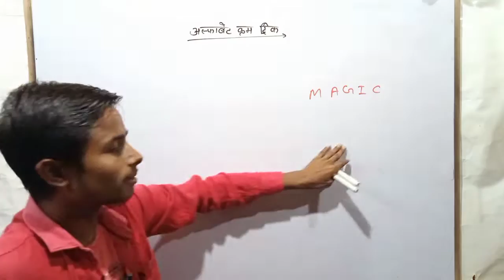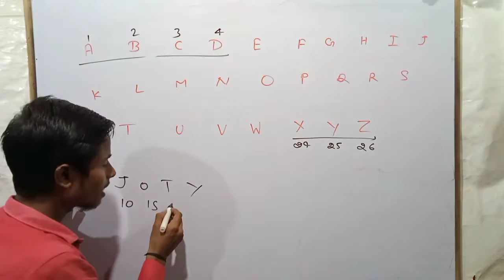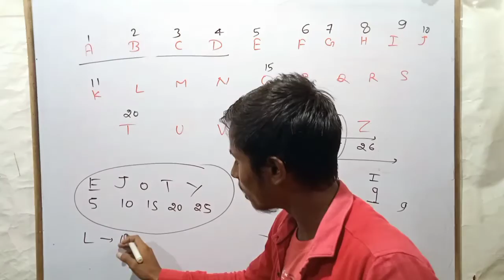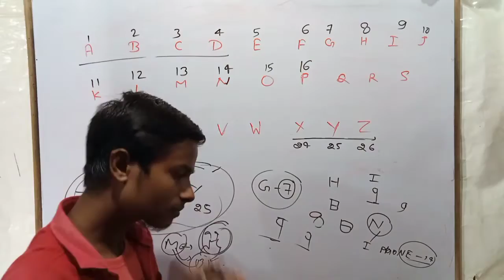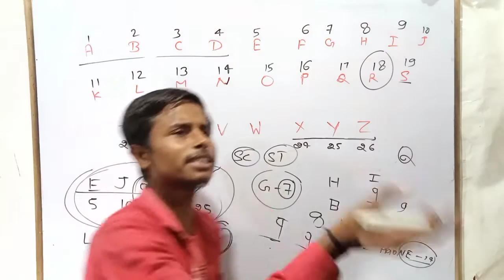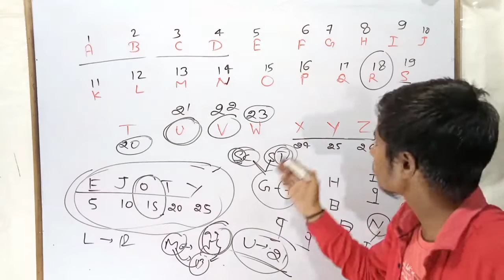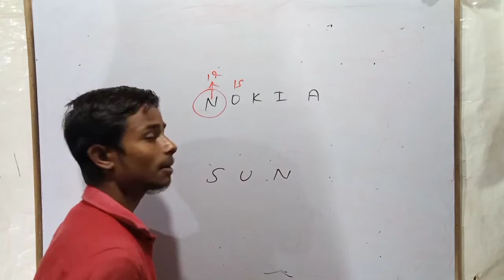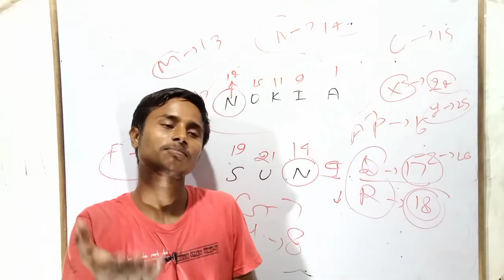Coding Decoding | Alphabet ke kram kaise yaad Karen | Alphabet ke kram yaad karne ki trick|Reasoning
Coding Decoding Alphabet ke kram kaise yaad Karen

coding Decoding Alphabet ke kram

coding Decoding Alphabet

Reasoning
reasoning ke important questions
coding decoding ke important questions
coding decoding alphabets ke kram kaise yad Karen
coding decoding alphabets

how to learn alphabets in Chrome
kram mein alphabet se kaise yad Karen reasoning ke liye
reasoning coding decoding alphabets ke kram kaise yad Karen
abcd ke kram kaise yad Karen

@Reasoning By Piyush Varshney